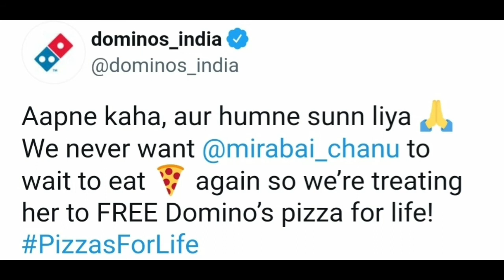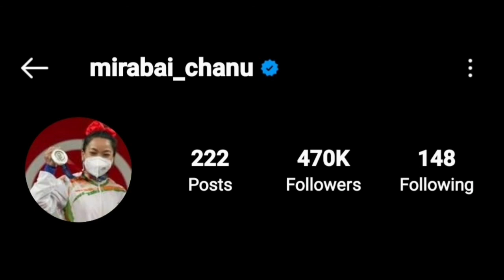कौन है 'सिल्वर मेडल' जीत चुकी मीराबाई चानू | 10 Unknown Fact about Mirabai Chanu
Dosto aaj ke time me Mirabai chahu ka naam ham sabhi ne suna jisne Tokyo Olympic 2020 me Silver Medal apne naam kar videsi dharti par India ka naam roshan kar diya.
Mirabai abhi matra 26 saal ki hai or bharat ki weight lifter hai. Rio Olympic me vo koi padak nahi jit paai thi lekin unhone kaha tha ki vo aage or jyada mehnat karengi aur agale olympics me medal jarur jitengi aur mirabai ne apna vada pura kiya.

मीराबाई चानू के इस सिल्वर मेडल जीत से जुड़ी कई कहानियां हैं. उन्हीं कहानियों में कई ऐसी बातें हैं जो आप बेशक जानते होंगे ,
Dosto iss video me aap Mirabai Chanu se jude 10 aise facts , bate janoge jo apne kabhi sayad hi suna hoga
Video ko pura end tak jarur dekhiye.